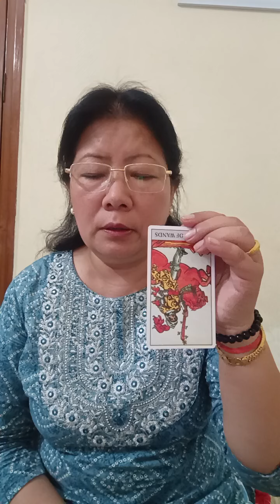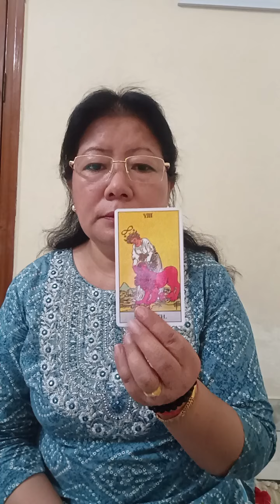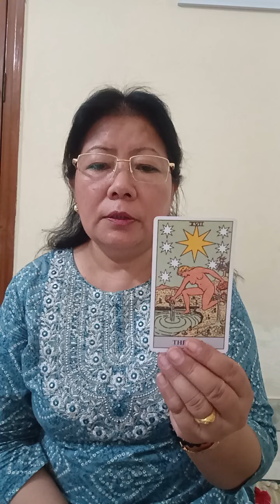kya aap job ya business me safalta pana chahte ho